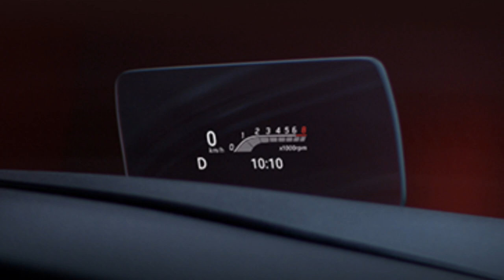പുതിയ Baleno യുടെ ഒറിജിനൽ ഫോട്ടോസ് കിട്ടി | New Baleno features explained in Malayalam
This video explains about the features available in new Maruti Suzuki Baleno
this video is explained in Malayalam

image courtesy

carwale
cartrade
marutisuzuki